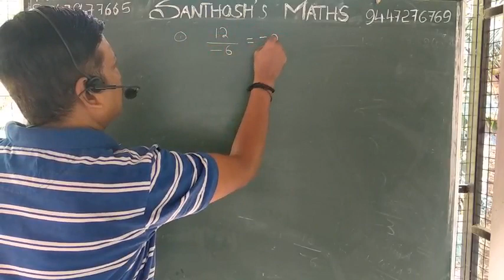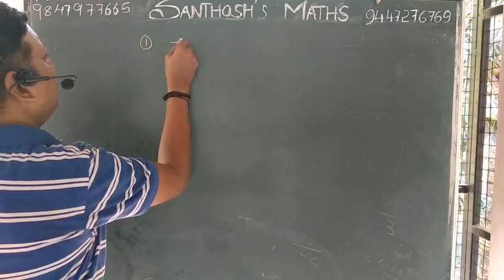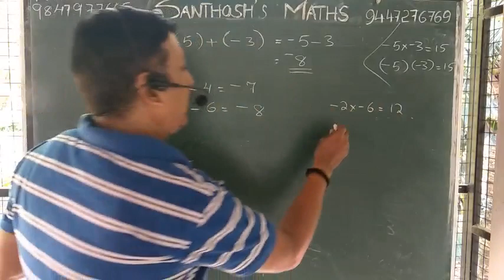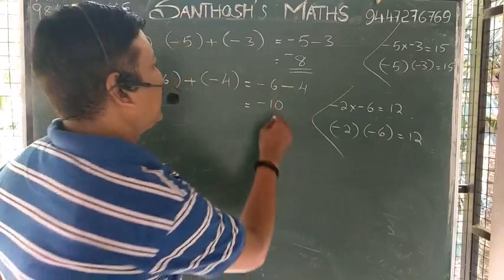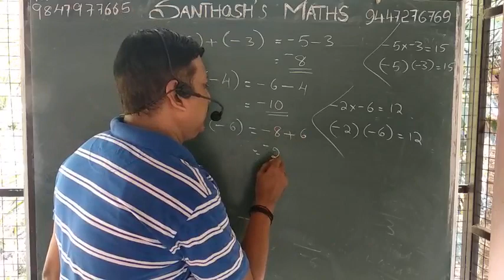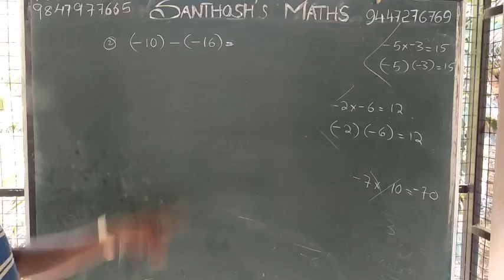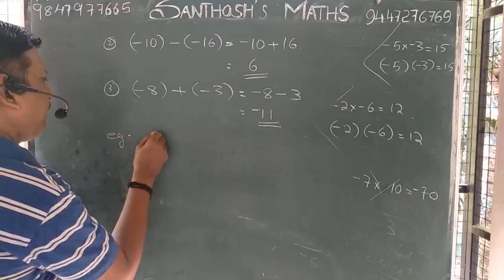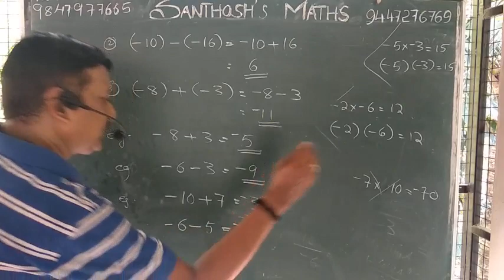Santhosh'ട MATHS ( base class:2).9847977665, 9447276769 MANNAR,, MAVELIIKKARA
SSLC base class, highschool base class, base class 1,santhosh's maths, maths base class 2,LSS, USS exam, LDC, LGS exam